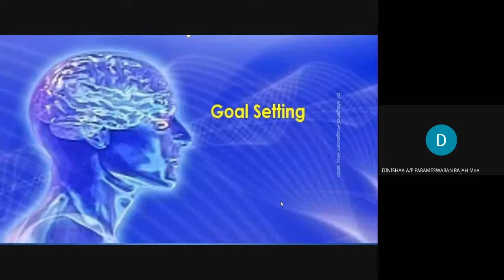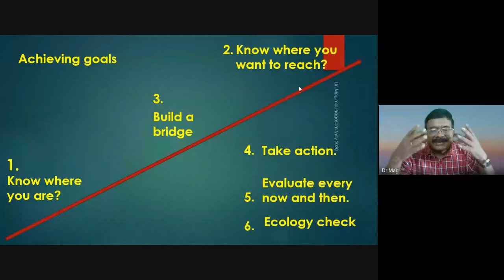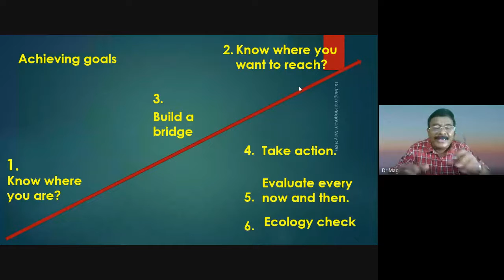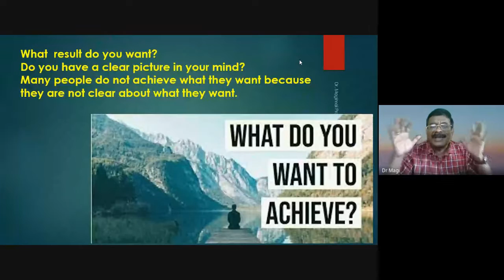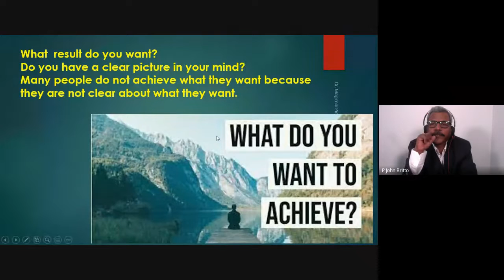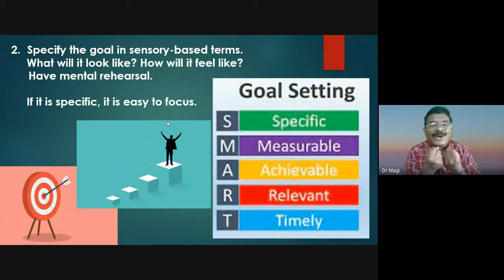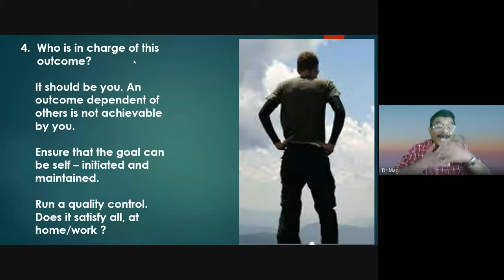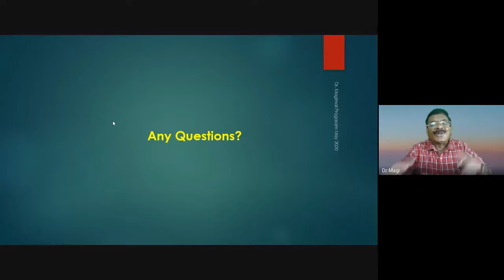வாழ்க்கைக் குறிக்கோளை அடைவது எப்படி? - டாக்டர் மகி - எளிய விளக்கம் - குடும்பப் பல்கலைக்கழகம்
வாழ்க்கையில் குறிக்கோளை எப்படி தீர்மானம் செய்வது? எப்படி அதை அடைவது? சர்வதேச பயிற்றுநர் டாக்டர் மகி எளிமையாக விளக்குகிறார். குடும்பப் பல்கலைக்கழகத்திட்டத்தின் படி இந்த வகுப்பு நடந்தேறியது.